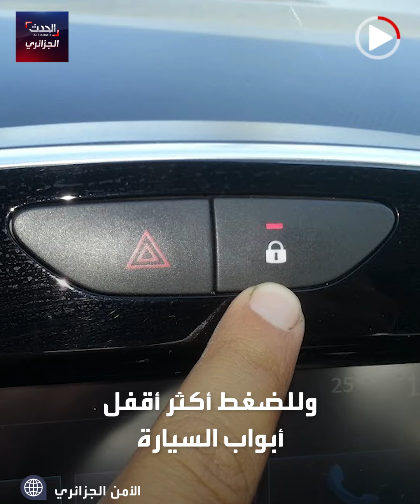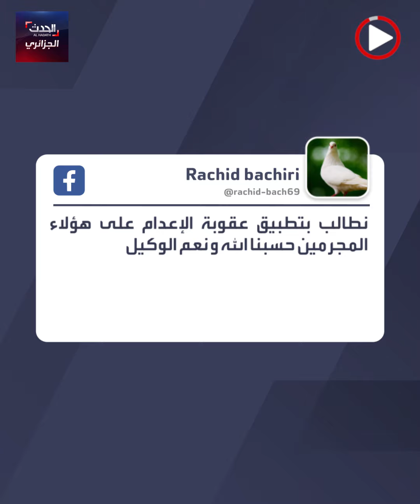سائق يستغل تطبيقات النقل للتعدي على إحدى زبوناته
شابة تتعرض لاعتداء جنسي من قبل سائق يستغل تطبيقات النقل للاعتداء على زبوناته .. تعرف على التفاصيل